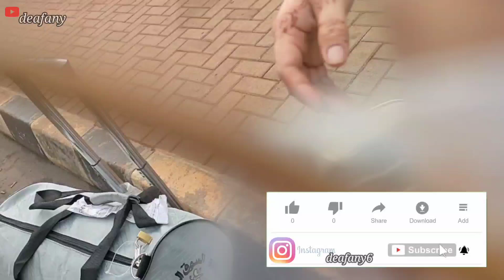DAPAT OLEH OLEH DARI DUBAI !!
dea fany ~ assalamualaikum:

nonton sampai selesai iy teman teman semoga bermanfaat dan terhibur ❤️